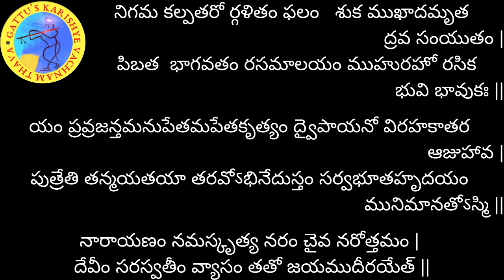శ్రీమద్భాగవతం - 4వ రోజు